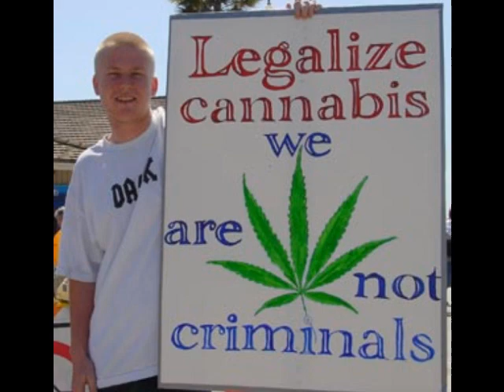Cutty Ranks Rude Boy Number